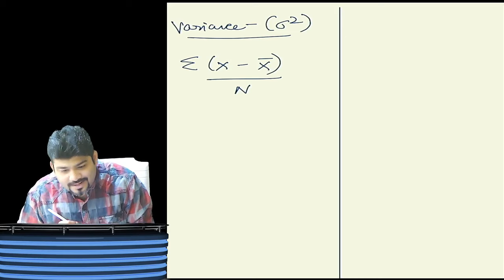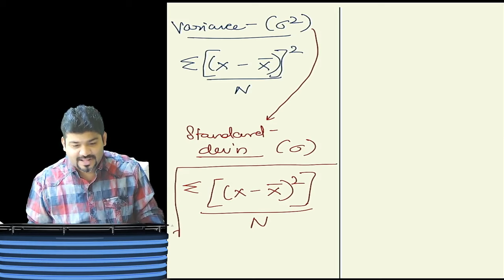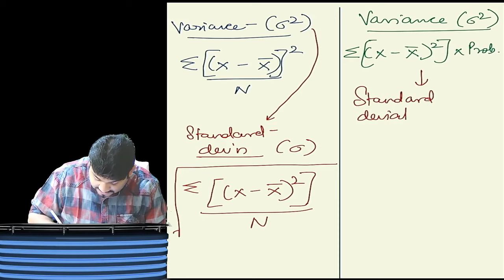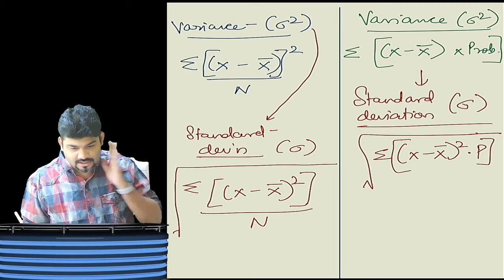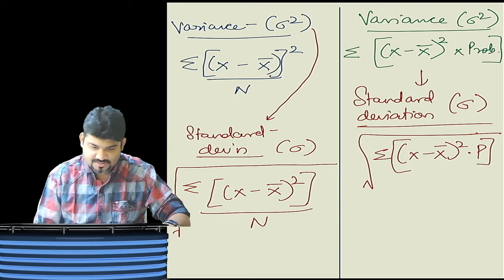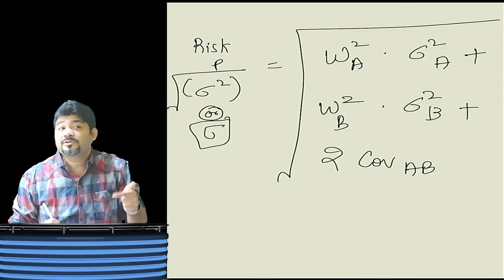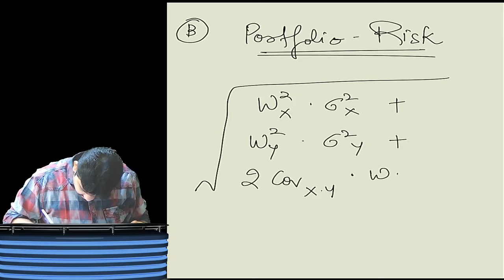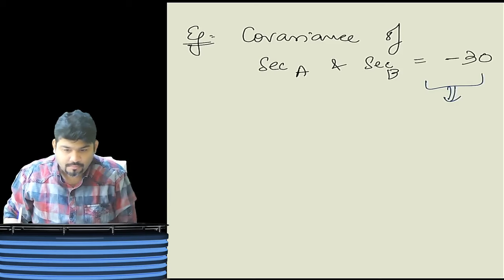CA FINAL AFM EXAM ORIENTED (FASTRACK) BATCH DAY 2 PART 1 PORTFOLIO MANAGEMENT BY CA SANKALP KANSTIYA